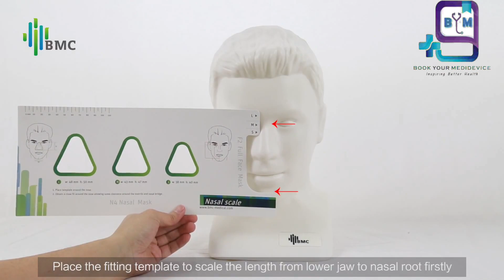User Guide of Full Face Mask (F2) || MediDevice HealthExperts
This video is the guide for fitting, disassembling, cleaning and assembling of BMC’s F2 Full Face Mask.